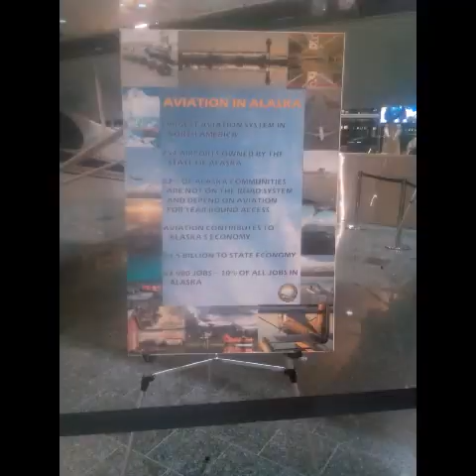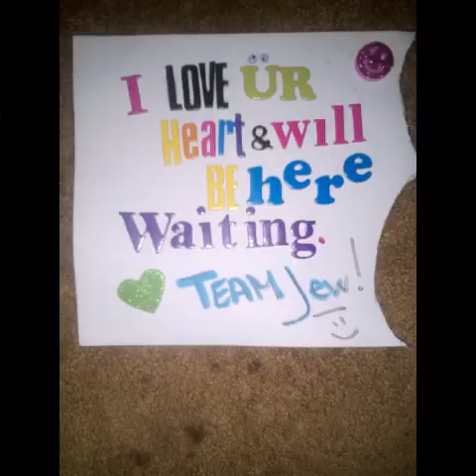Exclusive Inside Look: Bering Sea Fishing Sign Up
Brand/pre-merch born/pre-mental
In god we trust BrandpremerchJefé gearJefé the scapegoat , Spreadshop , Spreadshirt , Masterclass , deadliest catch or longline you pick-crab or cod